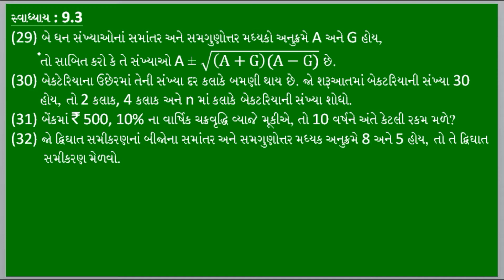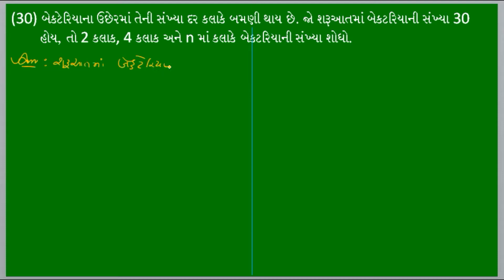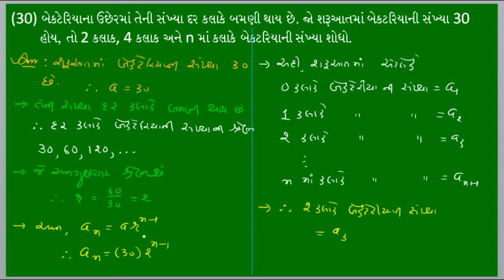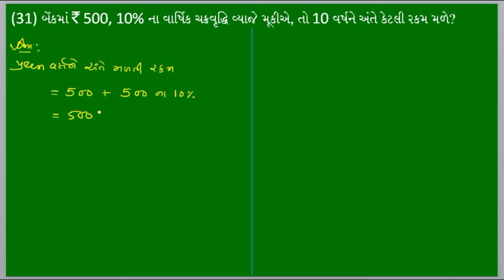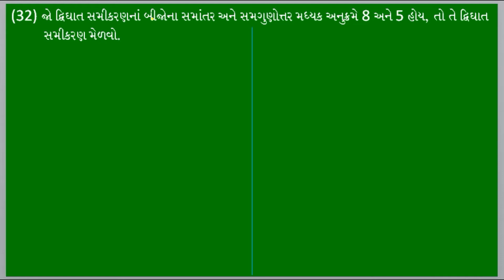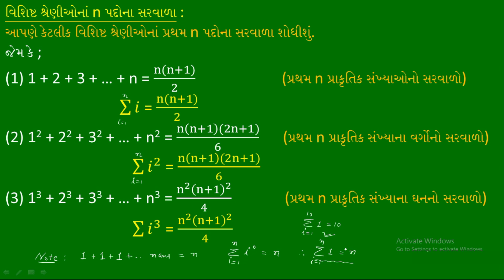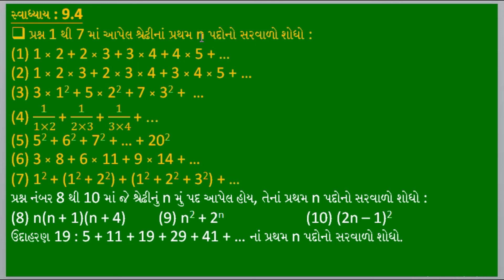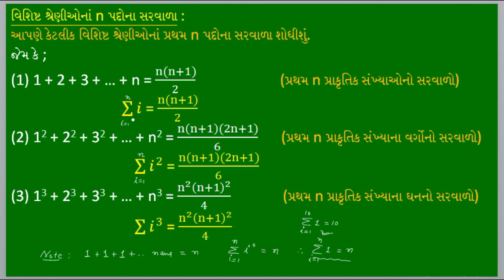MATHS / ગણિત | STD : 11 | CHAP : 9 | LECTURE : 9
સ્વાધ્યાય 9.3(દાખલા : 29 થી 32) સ્વાધ્યાય 9.4(દાખલા : 1)